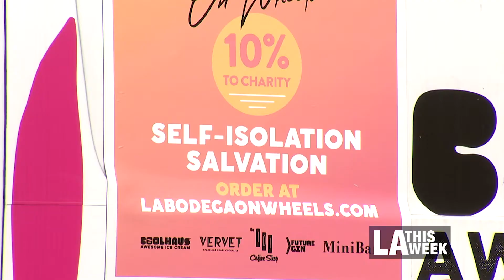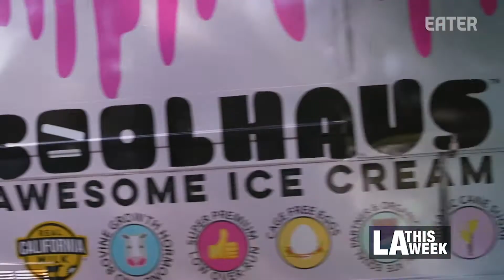LA Bodega on Wheels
Local businesses are getting creative with keeping employees working and answering the call for essential services.